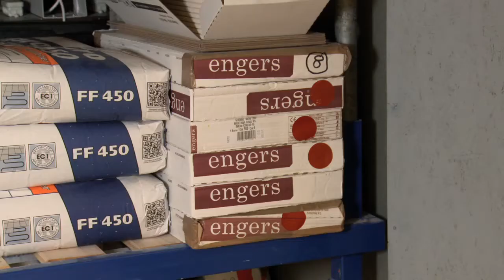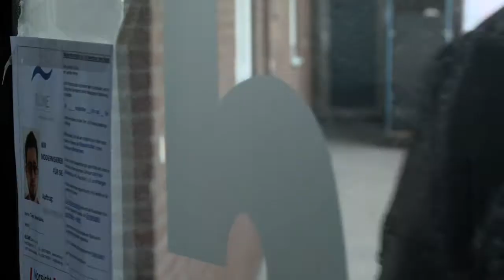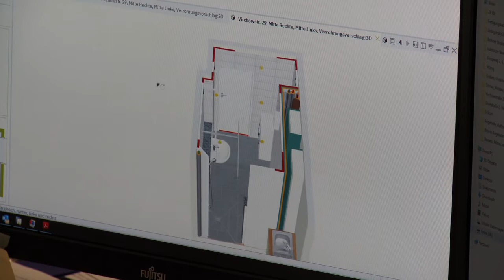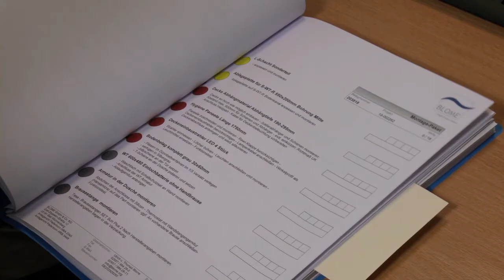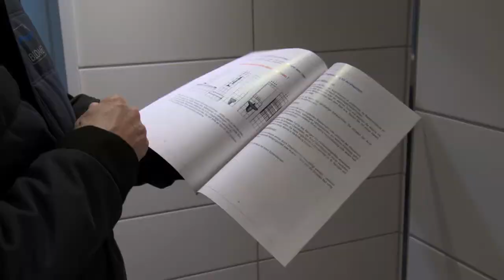Blome Badsanierung in unter 15 Tagen